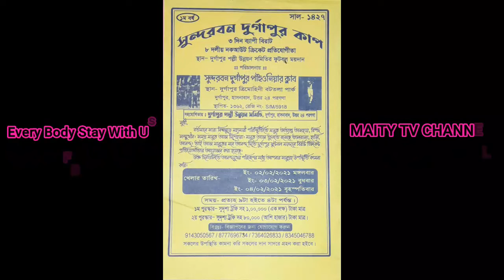Coming Soon Sundorban Durgapur Cup 2021,on that day stay with us Maity TV Channel Live Streaming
3 Days 2,3,4 February 2021, Big Cricket Tournament,Coming Soon, Every body stay with us Maity TV Channel live Broughtcasting.

Booking:Maity TV channel For your Every events.